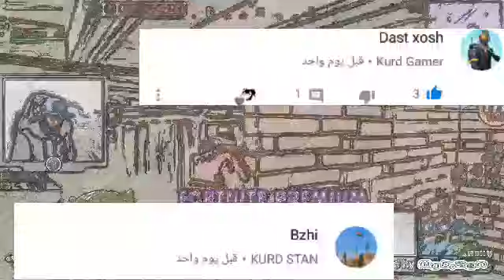هاواڵە کان /هاتنی فۆرت نایت بۆ اندروید وە گڕانوای مۆدی پلای گراوند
ڤیدۆی پێ شو ترم

فایسبوکم